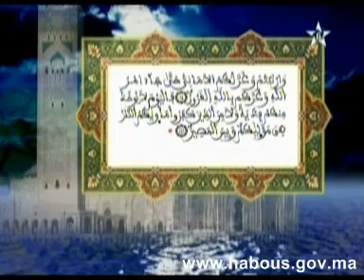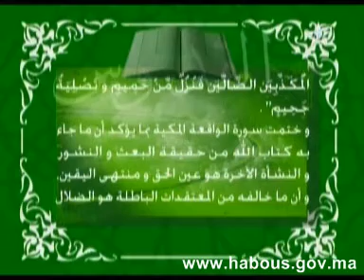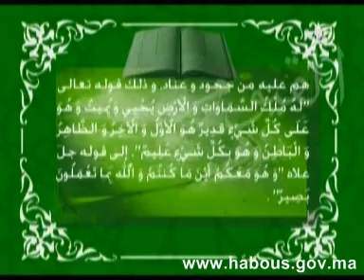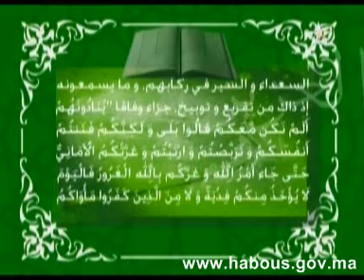تفسير المكي الناصري: الربع الثالث من الحزب الرابع والخمسون من سورتي الواقعة والحديد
العلامة المكي الناصري يفسر الربع الثالث من الحزب الرابع والخمسون من سورتي الواقعة والحديد.